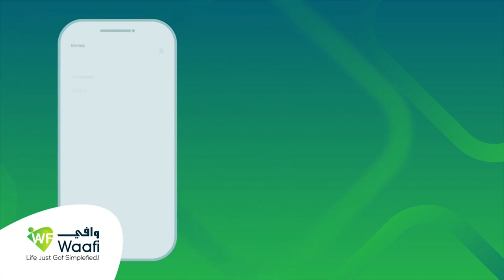Xildhibaan Cabdirashiid Cabdillaahi ayaa soo dhaweeyay siduu u dhacay shirka Beelaha Habarjeclo.